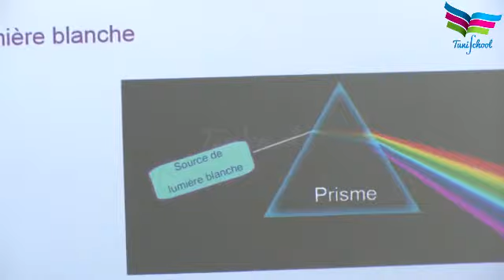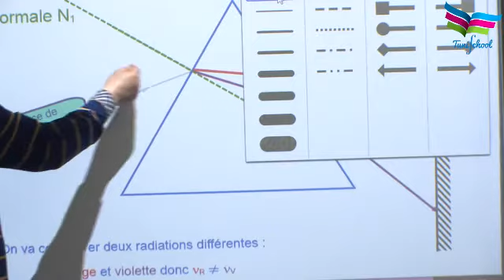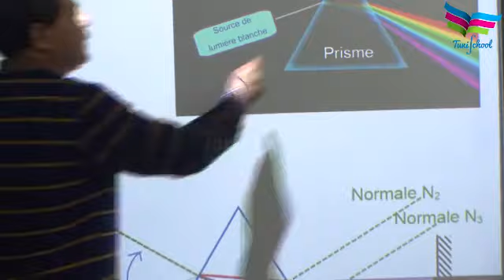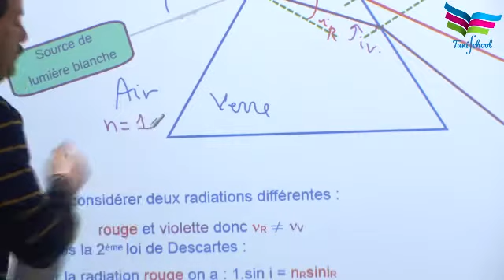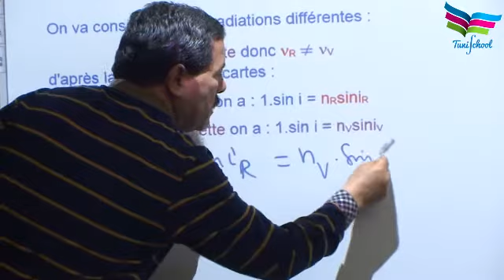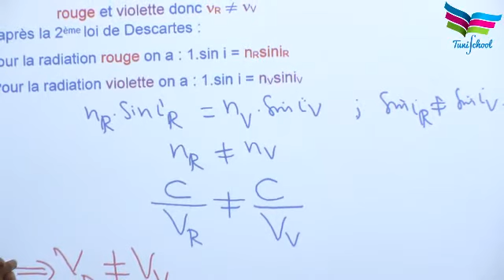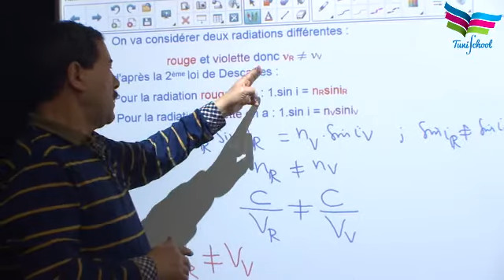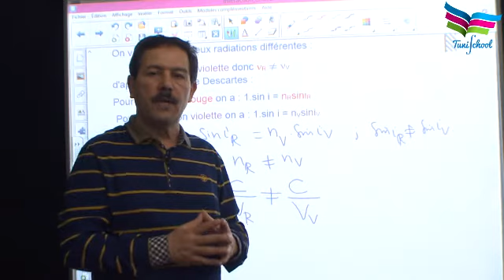Interaction ondes matière ( partie 7)